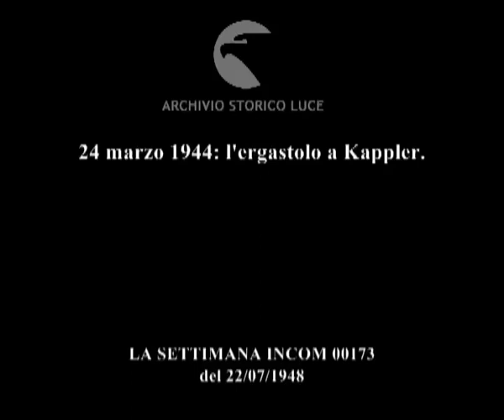24 marzo 1948: l'ergastolo a Kappler.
24 marzo 1948: l'ergastolo a Kappler.
Descrizione sequenze:camionetta della celere corre lungo via della Lungara ; entrano gli imputati ; generale Fantoni legge la sentenza ; folla di giornalisti, militari e civili è presente in aula ; primo piano di Kappler ; gruppo di militari lascia la sede del tribunale ;